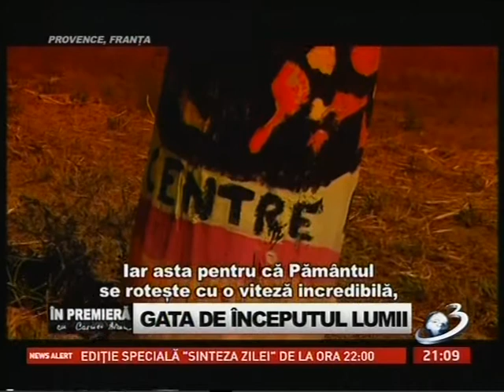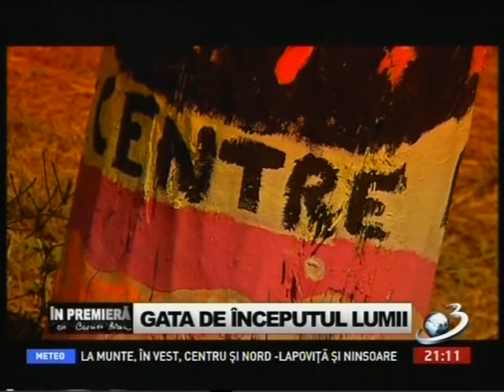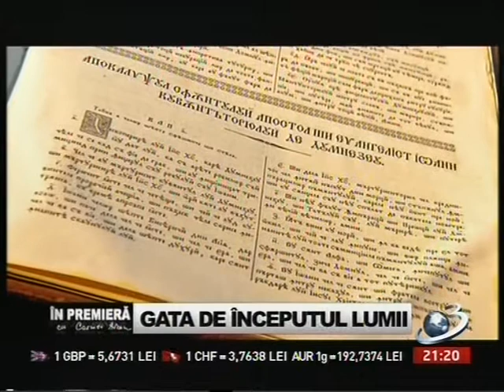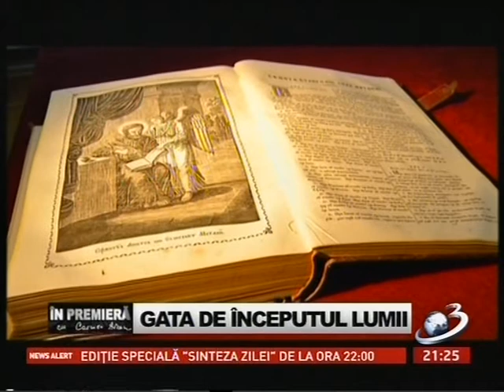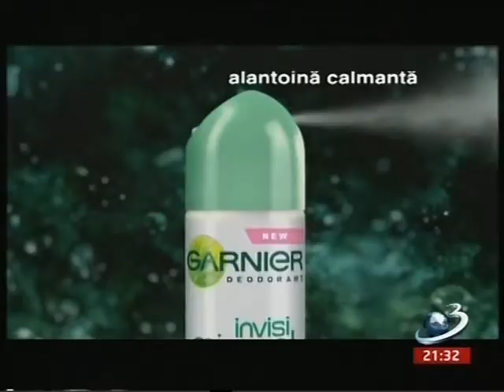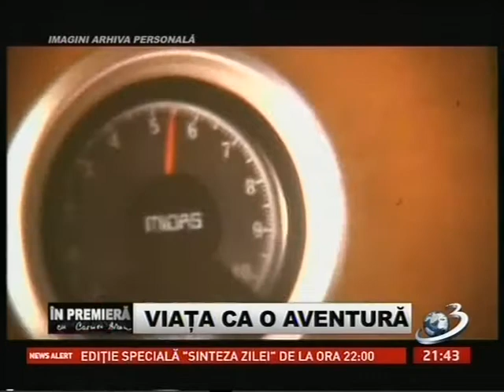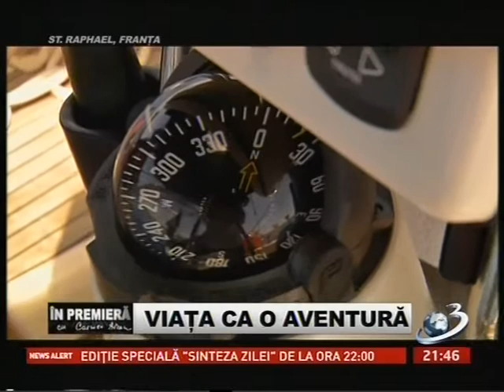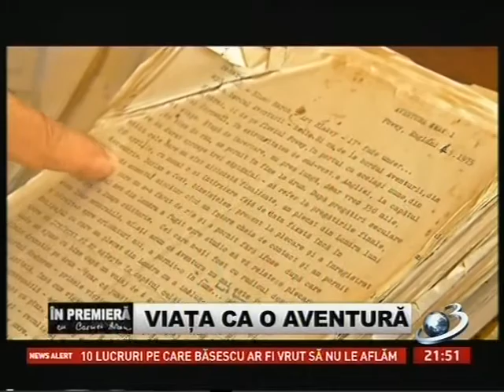1.GATA DE INCEPUTUL LUMII;2.VIATA CA O AVENTURA-emis.,,In premiera''-28 Oct 2012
1.GATA DE INCEPUTUL LUMII;2.VIATA CA O AVENTURA-emis.,,In premiera''-28 Oct 2012